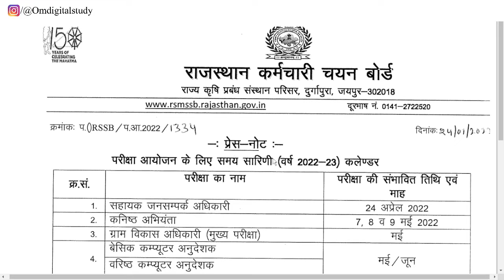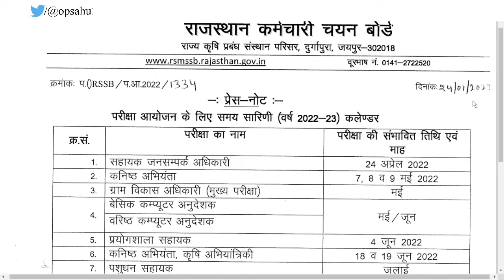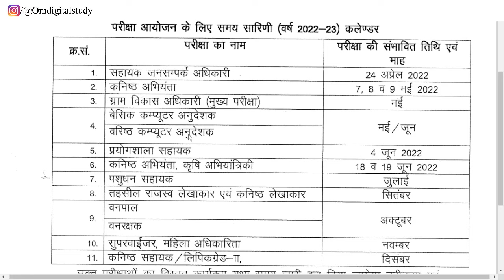Rajasthan New Vacancy & Exam date For RSMSSB VDO, APRO, JEn, LSA, Lab Assistant, JR ACCOUNTANT, LDC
Rajasthan New Vacancy & Exam date For RSMSSB VDO, APRO, JEn, LAS, Lab Assistant, LDC, Jr Assistant

⚡️ Important playlist of YouTube videos